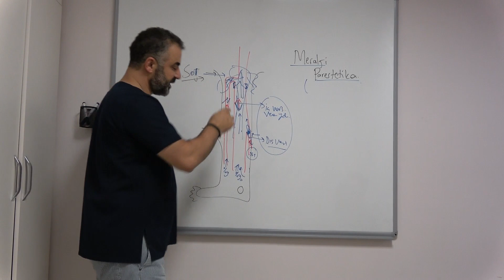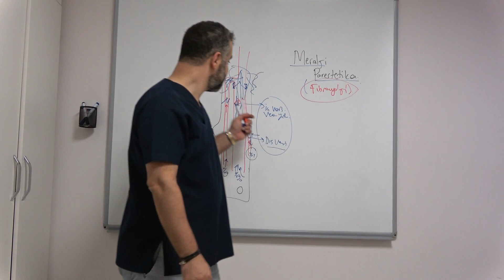Sinir Tuzağı: MERALJİA PARESTETİKA nedenli bacak ağrısı - Prof. Dr. Ahmet AKGÜL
Tuzak nöropati, yani sinirin etrafındaki yapılar nedeniyle bası altında kalması demektir.Sinirin seyri boyunca bazı geçiş noktalarında baskılanması ile sinirin yapısının bozulmasıdır. Bacakta, dizden kalçaya kadar olan uyluk bölgesine giden sinir olan Lateral femoral kutaneal sinir, bel omurlarının arsından geçerek omurilikten ayrılır ve uyluğun dış kısmına ulaşır. Bu sinir yalnızca duyu alma işlevi vardır yoksa bacağın hareketlerinden sorumlu değildir. İşte bu sinir kasıktan geçerken etrafındaki yapılar nedeniyle basıya uğrarsa
Meraljiya Parestetika denen hastalık oluşur. Bacakta ağrı ve uyuşmalara neden olur.